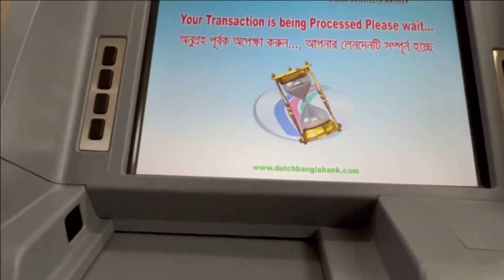১,০০,০০০/- টাকার আইস্ক্রিম খেতে যেয়ে কি হলো এইটা !!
১,০০,০০০/- টাকার আইস্ক্রিম খেতে যেয়ে কি হলো এইটা !!